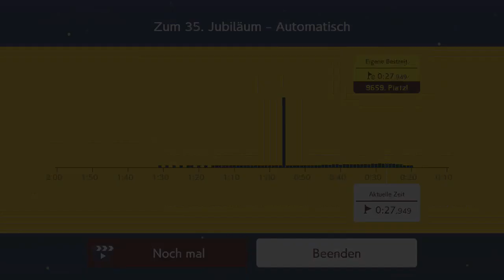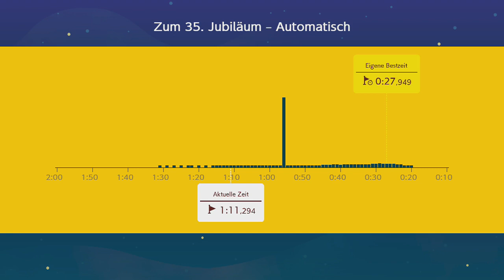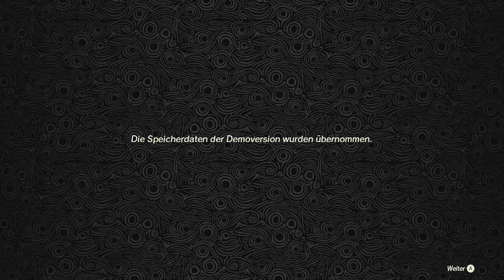[322] Der WR-Weg im Jubiläum-Ninji-Run hat es in sich! || Super Mario Maker 2 (Blind) – Let’s Play